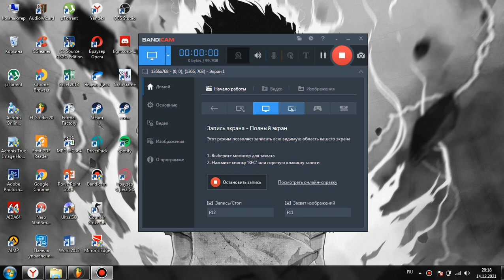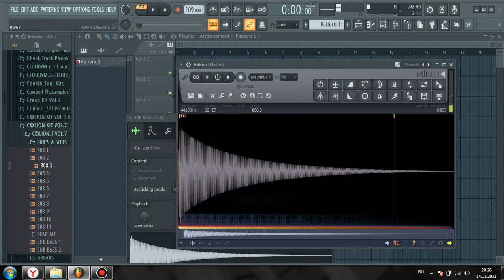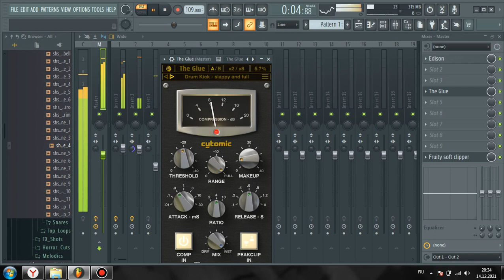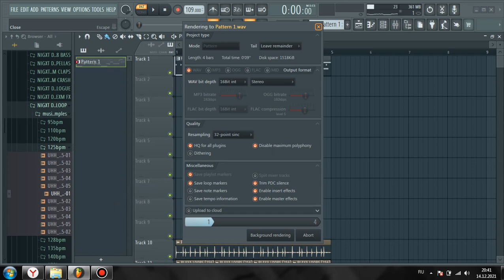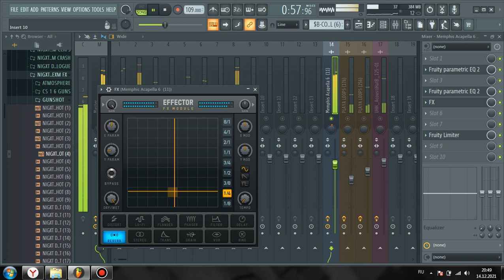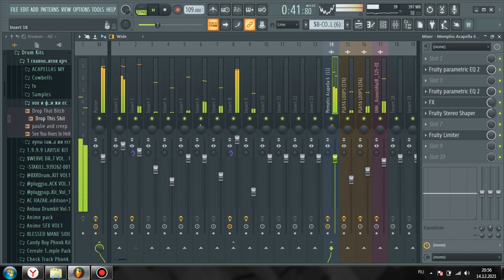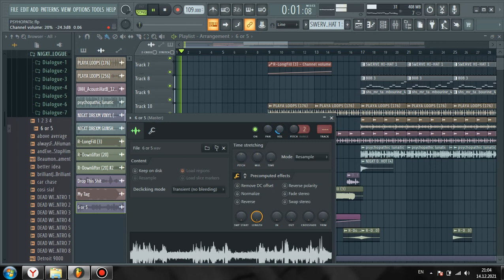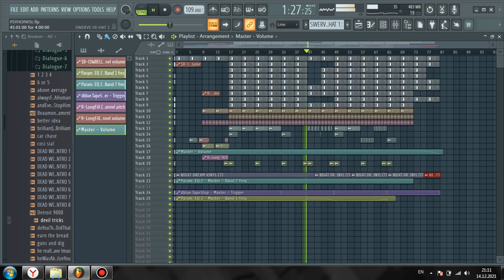HOW TO MAKE ZXC PHONK HOUSE [FLP] l КАК НАПИСАТЬ ФОНК ХАУС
Follow $B

how to make a phonk beat fl studio mobile,
how to make a phonk beat on garageband mac,

How to make PHONK on FLSTUDIOMobile Cowbell HOUSE ка